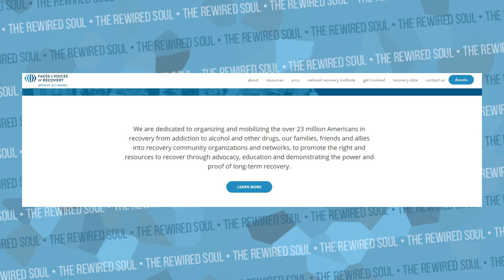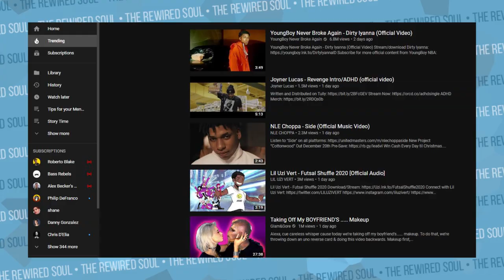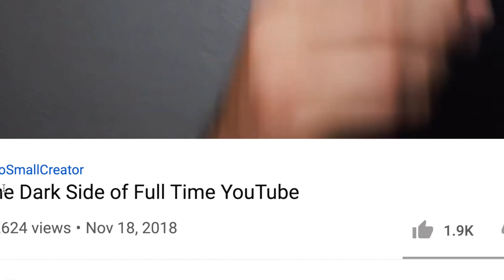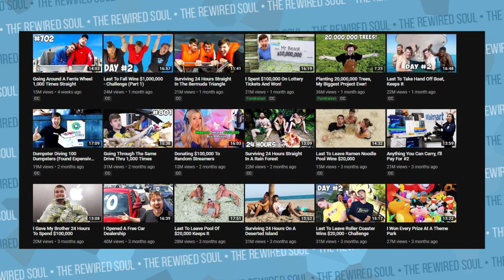Tana Mongeau Won the Streamys Creator of the Year and I Lost Faith in Humanity | The Rewired Soul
Tana Mongeua was voted creator of the year at the streamys, and it shows everything wrong with YouTube and the world we're living in today. God help us all.